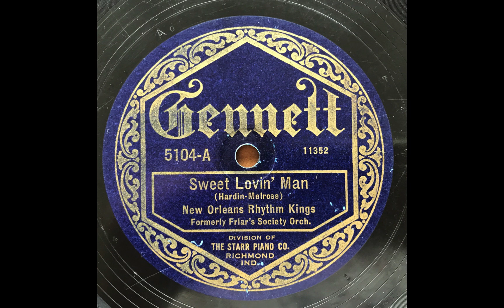Sweet Lovin' Man - New Orleans Rhythm Kings (Paul Mares, George Brunies, Leon Roppolo) (1923)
Paul Mares, c / George Brunies, tb / Leon Roppolo, cl / Mel Stitzel, p / Ben Pollack, d. Richmond, IN, March 12, 1923.